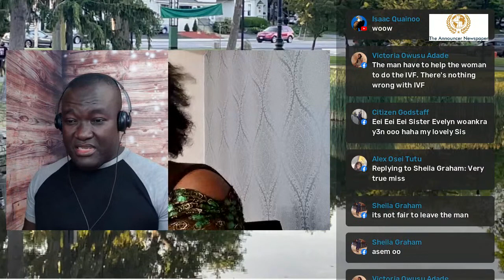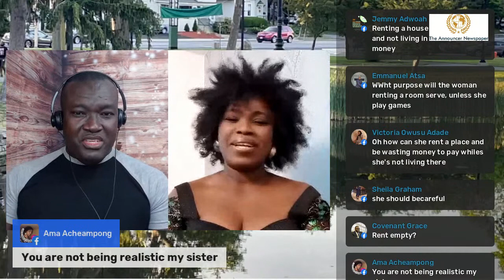US based Ghanaian woman in dilemma after 8 years of marriage